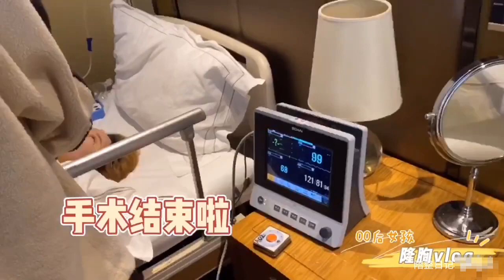医学美容：杨幂同款“大蝴蝶结”！从A到C，平胸妹子一个月的逆袭记录！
勇敢的00后小姐姐，这次来成都，不仅改变身材还一起做了眼睛，术后效果真的很nice~